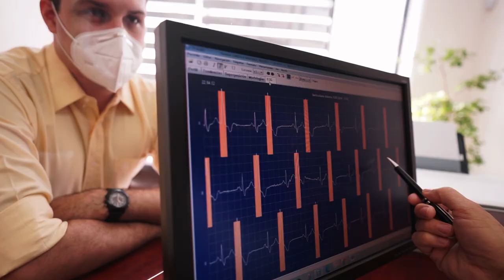Síndrome coronario agudo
El síndrome coronario agudo se produce cuando el músculo cardíaco no recibe suficiente sangre y oxígeno. Hay dos clases: la angina inestable y el infarto de miocardio.

    La angina inestable se produce cuando el flujo de sangre al corazón disminuye de repente por el estrechamiento de las arterias coronarias. También pueden formarse pequeños coágulos en estas arterias y ralentizar el flujo sanguíneo. Puede que el músculo cardíaco no sufra ningún daño.
    El infarto se produce cuando una parte del músculo cardíaco no recibe suficiente sangre y oxígeno. Esta parte del corazón empieza a morir. Esto suele ocurrir porque el flujo sanguíneo a través de una o más arterias coronarias está bloqueado.

0:00 Introducción
1:01 ¿Cuál es su causa?
1:46 ¿Cuáles son los síntomas?
2:43 ¿Cómo se diagnostica?
3:40 ¿Cómo se trata el síndrome coronario agudo?
5:27 ¿Cómo se puede prevenir?